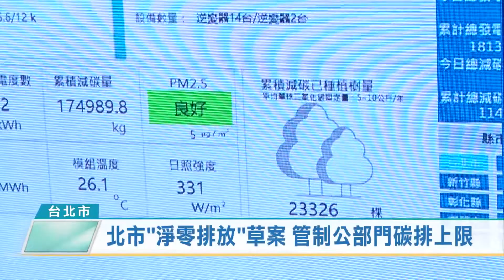北市"淨零排放"草案 管制公部門碳排上限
城市是對抗氣候變遷的第一線，為了達到2050年淨零排放目標，台北市政府通過「淨零排放管理自治條例」草案，除了將淨零目標入法，還推動碳預算及各項深度節能措施，希望透過公私部門共同努力，讓台北市順利轉型為宜居永續的零碳城市。